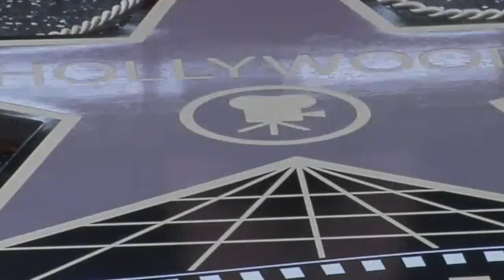Matt Damon's Official Hollywood Walk Of Fame Ceremony